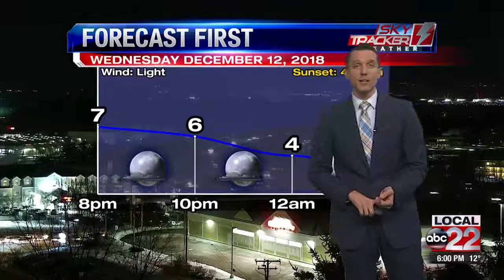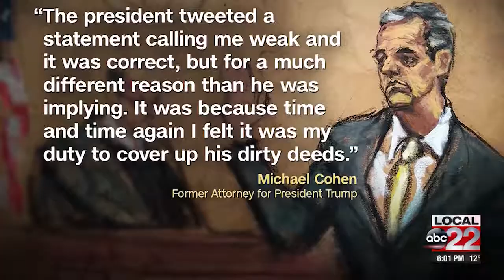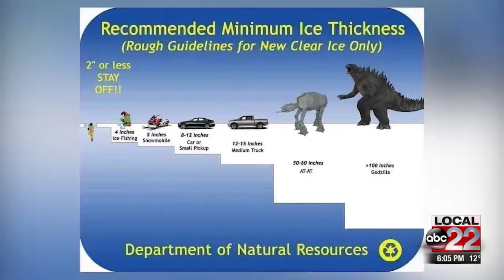Matt Woodward 6PM A Block for Reel (12/12/2018)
A record of the A block from the live 6PM newscast on Local 22 WVNY-TV. The show is dated December 12h, 2018 (12/12/2018).

Live newscast directed by Matt Woodward.